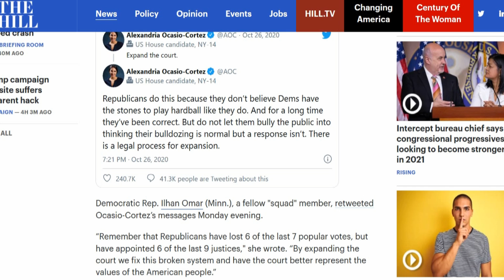AOC: Expand The Supreme Court